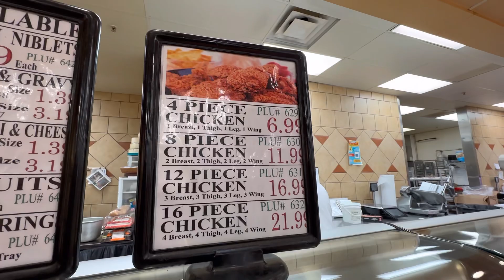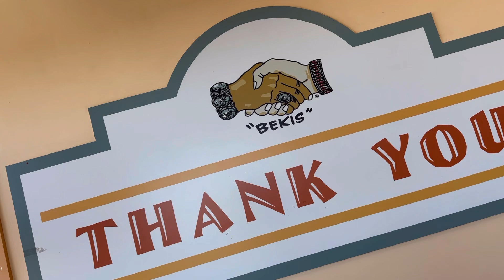Thursday Rez-Fav - T&R Lamb Ribs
Come join us for Thursday Rez-Fav- T&R Lamb Ribs